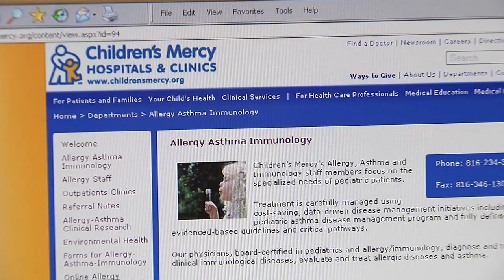Dr. Jay Portnoy: Children's Mercy Hospital Expert Introduction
Part of a video series of hospital introductions highlighting the many departments and expertise of Children's Mercy Hospital.